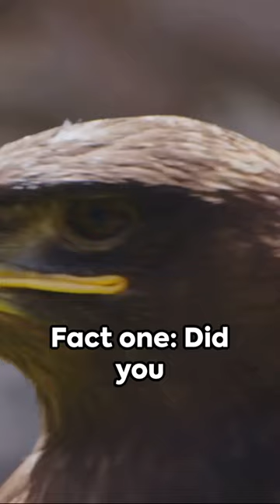3 Fascinating Facts about Eagles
Soar to new heights with us as we explore the awe-inspiring world of eagles in our latest video! Join our feathered friends on a journey of discovery as we uncover three fascinating facts about these majestic birds of prey. From their impressive hunting prowess to their unique behaviors, eagles continue to captivate and inspire us with their strength and grace.

Lord of the Facts - One Click to reveal them all!